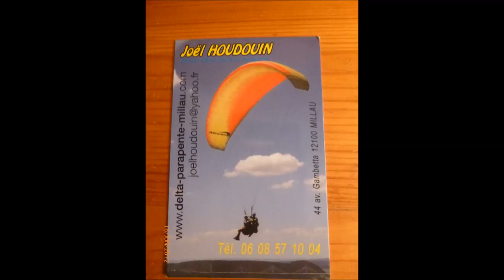vidéo.quadri amputé (en février 2012) en parapente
vidéo. adaptation pour un quadri amputé a ses prothèses. prothèses tibial  bilatéral et mains myoélectrique bilatéral Otto bock, pieds échelon  endolite